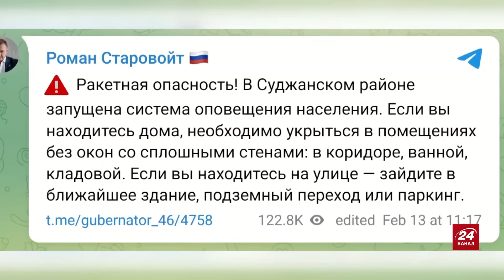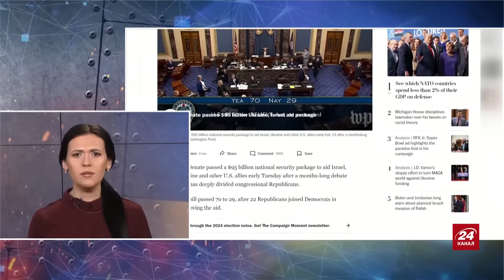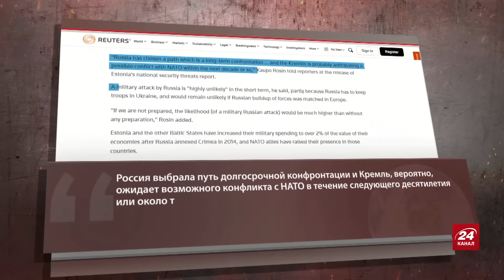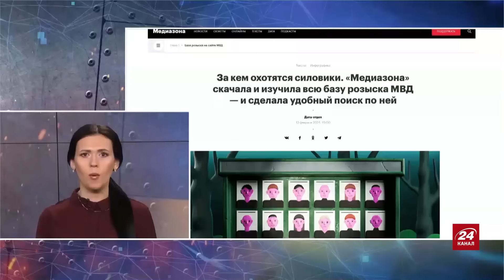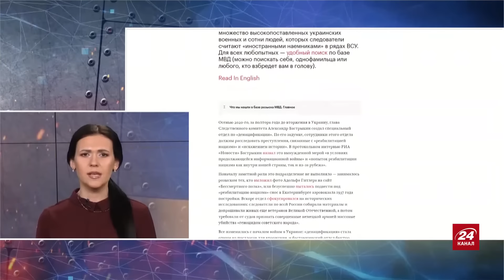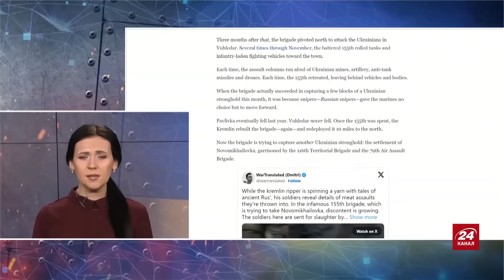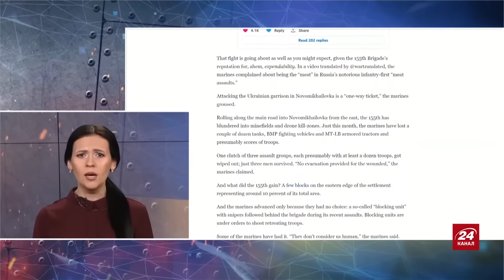Росія у ПОЛУМ’Ї: Загорівся завод "МіГ" у Москві / США прийняли РІШЕННЯ щодо України | Головне 13.02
У підсумках 720 дня великої війни Росії проти України ведуча Іра Узлова розповіла про такі теми:
– у Москві сталася пожежа на заводі "МіГ" у Москві;
– наступного тижня у Свердловській області чекають Володимира Путіна;
– Сенат США під час фінального голосування схвалив документ про виділення понад $95 млрд доларів допомоги Україні, Ізраїлю та Тайваню.